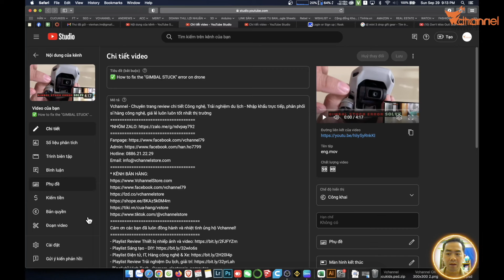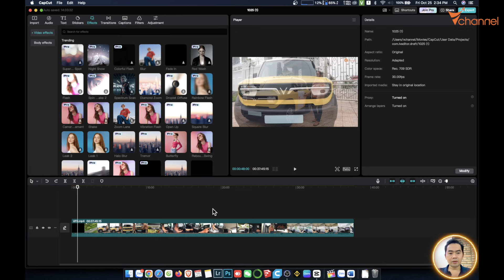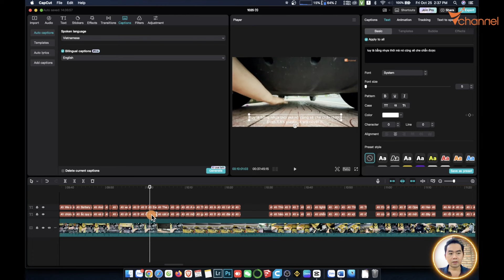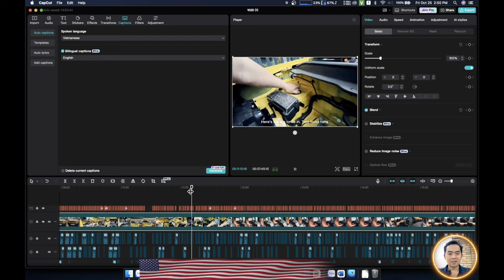✅ Hướng dẫn chuyển GIỌNG NÓI video sang NGÔN NGỮ KHÁC BẰNG CAPCUT, kiếm tiền view ngoại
Một lần nữa chân thành cám ơn!